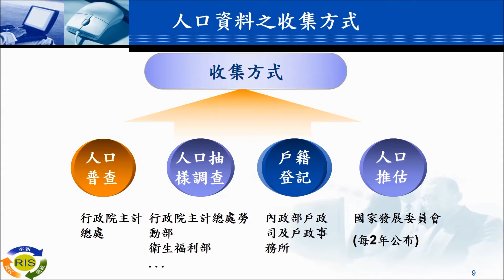內政部戶政司105年戶籍人口統計作業南區研習會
[內政部;戶政司;2016/10/25;其他;1/1;105年統計研習南區]

2016年12月30日 戶政司105年統計研習南區。